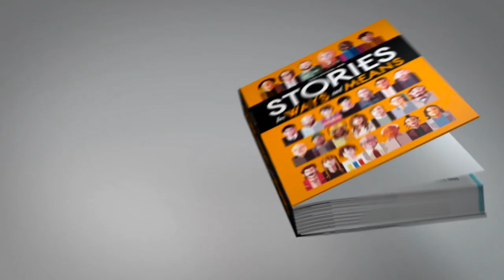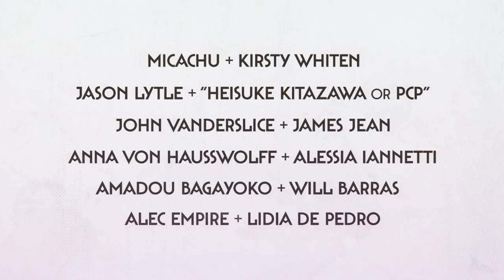Stories for Ways & Means Trailer | A Literary Mixtape from Jeff Antebi from Waxploitation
Stories for Ways & Means features original ‘grown up’ children’s story collaborations by some of this era’s most compelling storytellers from the worlds of music and contemporary art.

The project supports NGOs and nonprofit organizations advancing children’s causes around the world including Room to Read, Pencils of Promise, 826 National and many more.

Stories for Ways & Means features collaborations from:

Frank Black + Kai & Sunny
Laura Marling + Maria Rivans
Del the Funky Homosapien + Ronzo
Spencer Krug + SEPE
John Vanderslice + James Jean
Gibby Haynes + Daniel Anum Jasper
Alec Empire + Lidia de Pedro
Kathleen Hanna + Clare Rojas
Devendra Banhart + Daniel Muñoz “SAN”
Eugene Hütz + Candice Tripp
Manuel "Guajiro" Mirabal + Herakut
Justin Vernon + Sage Vaughn
Elliphant + Carlín Díaz
Micachu + Kirsty Whiten
Nick Cave + Anthony Lister
Jim James + Jacob Escobedo
Song Yuzhe + Asha Zero
Alison Mosshart + Dan Baldwin
Satomi Matsuzaki of Deerhoof + Kyotaro
Jason Lytle + "Heisuke Kitazawa or PCP"
Örvar Smárason + Lóa Hjálmtýsdóttir
Will Oldham + Swoon
Sera Cahoone + David Bray
Gary Numan + Cinta Vidal
Ernest Ranglin + Dave Kinsey
Tom Waits and Kathleen Brennan + Joe Coleman
Matthew Dear and Jennifer Dear + Josie Morway
Anna and Maria von Hausswolff + Alessia Iannetti